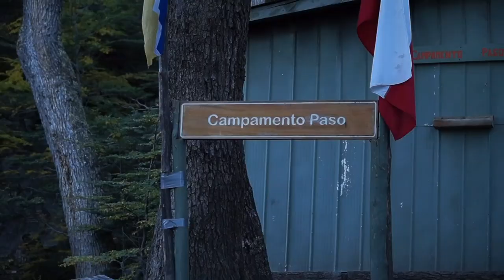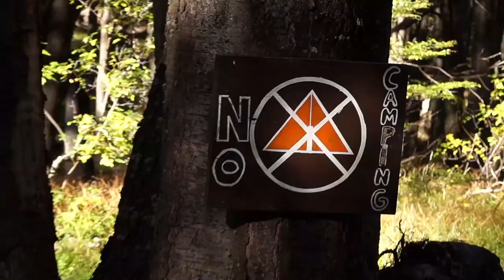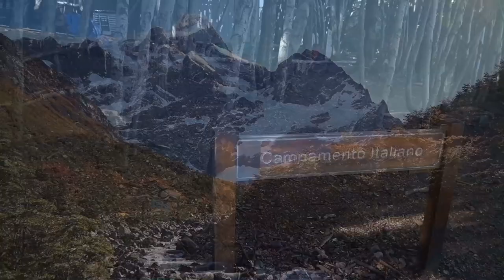Hiking the W-Trek in Torres del Paine National Park 🏔️ (Patagonia Mountains in Chile)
📅 December 2015 ▶️ Here is another blast from the past, this time from the Torres del Paine National Park in Patagonia! The W-trek is a bit shorter than the O-trek (which has been closed at the time of my visit) and its probably the best hike you can do in Chile. Hands down amazing landscapes await you after leaving the town of Puerto Natales. The Grey Glacier is hugely impressive and getting up to John Gardner Pass was only possible because I made friends with the local guard since that section was actually closed. I spent the night and came down the same way again to finish my W trek off at the famous Torres Del Paine Peaks.

⌛ Timestamps
0:04 Puerto Natales (Day 1)
5:33 Grey Glacier (Day 2)
10:03 John Gardner Pass (Day 3)
15:20 Torres del Paine (Day 4)
22:56 Torres del Paine (Day 5)

PS: Sadly I deleted the raw material from my trips prior to 2017. So unfortunately, you have to endure the partly questionable choice of music in this old video, sorry! 😆

Video gear used to to produce this video:
📷 Sony A6000 Camera

If you use the links for your next Amazon shopping (can be any article, not just the listed), I will earn a small commission from it - so you can support me without paying anything extra!

🌎 I'm Chris, a travel and guitar addicted German guy, traveling around the world full time with currently 106 visited countries.